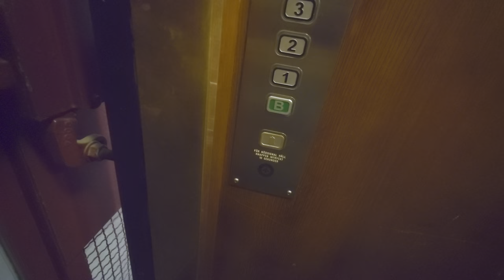ASEA (Hissen AB mod.) Traction Elevator Addon @ Holländargatan 29, Stochkholm, Sweden!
ELEVATOR INFORMATION!
Notice how the flor indicator fails during the ride up, showing an error message.
There is also an outdoor elevator at the yard but that one seems to be completly dead.

Manufacturer/Tillverkare: ASEA
Model/Modell:
Latest modernization year/Senast moderniserat år:
Serial Number/Tillverkningsnummer:
Capacity/Maxvikt: 240 Kg - 3 Persons
Floors/Antal våningar: 5 = B 1 2 3 4

Location/Adress: Holländargatan 29, 113 59 Stockholm (Vasastaden) SWEDEN!
Camera/Kamera: Sony Xperia 1 IV!